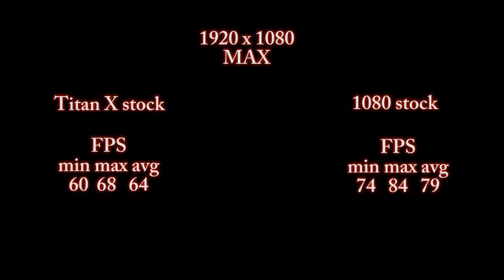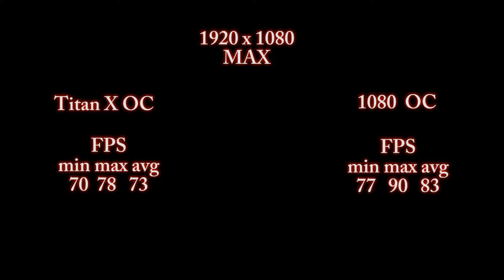GPU BATTLE | GTX 1080 vs TITAN X | STOCK VS OC | 1080P STRESS LOCATION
Drivers used for tests (one and a second set) 368.69 . The settings in the Nvidia Shadow are the same - Recorded in 1080 / High .

Min Avg Max measured by FRAPS.
Sterowniki użyte do testów kart (jeden i drugi zestaw) to 368.69. Ustawienia w Nvidia Shadow te same - Nagrywane w trybie 1080/Wysokie.

Min Avg Max mierzone FRAPS'em.

Hardware :

i7 5930K@4.6 ghz + 4.0 uncore
GIGABYTE X99 SOC Champion
32 GB DDR IV G.Skill RipJawsIV 2666@2800 Cl 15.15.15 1T
Seasonic X-1250XM2

Video Editing
Lucas Tunski